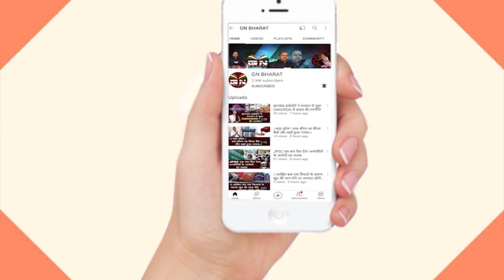Gumla || गुमला पॉलिटेक्निक परिसर में विश्व पर्यावरण दिवस मनाया गया